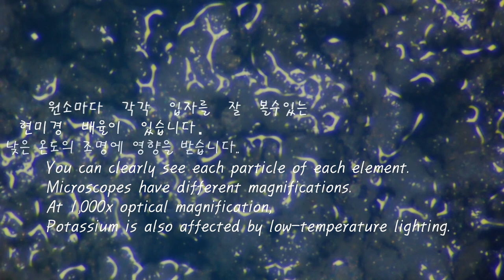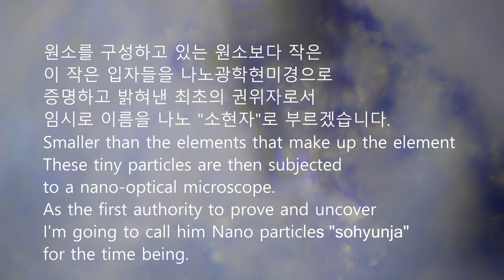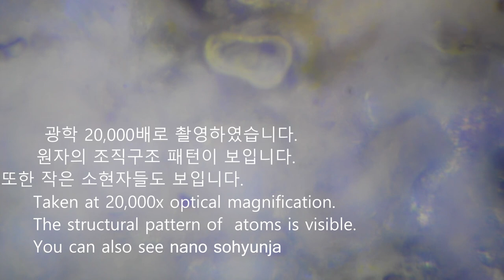신원소주기율표 원소１９번 칼륨 ｋ potassium 나노광학현미경New periodic table of elements Nano-optical microscope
신원소주기율표  원소１９번 칼륨 ｋ potassium 나노광학현미경 ２만배  촬영  칼륨 역시도 나트륨처럼 수소반응이 빠르고 강렬하며 물에 엄청난 반응을 합니다。 칼륨은 ｄｎａ 조직에 영향을 미치고 산과 알칼리 중화반응에 큰 영향을 주면서 적혈구내에 칼륨이온으로 존재하는 원소로 신경세포조직에서 척수에 큰 영향을 미칩니다。

칼륨 역시도 단일 원자가 아니며、 한개의 원자에 소원자들의 결합으로 이루어져 있습니다。 칼륨 역시도 나트륨처럼 전해질이며、낮은 온도의 조명에 빠른 반응을 나타내면서 공기중에서 빠른 산화반응이 일어납니다。

칼륨의 조직구조를 살펴보면 광학 １、０００배와 ４、０００배 사이에서 주로 골지체처럼 판지형태를 보이고 있습니다。 특이한 강력한 결정구조를 지니지 않고 물에 잘 녹습니다。 이런 장점으로 산과 알칼리 반응에서 독성을 중화시킬 때 적절하게 사용한다면 빠른 중화반응으로 심각한 질병을 제거하는 데 응용할 수 있습니다。

칼륨 역시 건강에 매우 큰 영향을 미치므로 각별한 칼륨 섭취와 관련있는 지식을 알고 있어야 합니다。 특히 이 칼륨이 암환자들의 암투명시에 항암을 할때 오는 면역계 파괴시 부작용으로 뇌쪽으로 전이될 때 칼륨이 다른 성분과 결합해서 뇌의 부종의 원인이 되기도 합니다。 각별한 섭취 주의가 필요합니다。

광협보석갤러리카페 한국광협보석감정원 앵두금성분분석소 박현철

New periodic table of elements: Potassium, element number 19 Potassium Nano-optical microscope 20,000 times photographed Potassium, like sodium, has a fast and intense hydrogen reaction and reacts tremendously with water. Potassium affects dendrite tissue and has a great influence on acid and alkali neutralization reactions. In red blood cells, It is an element that exists as potassium ions and has a significant effect on the spinal cord in nerve cell tissue. Potassium is also not a single atom, but is made up of atoms bonded to one atom. Potassium is also an electrolyte like sodium, and it reacts quickly to low-temperature lighting and undergoes a rapid oxidation reaction in the air. Looking at the organizational structure of potassium, it mainly shows a cardboard shape like the Golgi body between optical 1,000 times and 4,000 times. It does not have a unique strong crystal structure and is easily soluble in water. With these advantages, it neutralizes toxicity in acid and alkali reactions. If used properly, it can be used to eliminate serious diseases through rapid neutralization. Potassium also has a very significant impact on health, so it is important to know the knowledge related to potassium intake. In particular, when this potassium is transferred to the brain as a side effect of the destruction of the immune system that occurs during anti-cancer treatment in cancer patients, potassium is used to protect other cancer patients. When combined with ingredients, it may cause brain swelling. Particular caution is required when consuming it. Gwanghyup Jewelry Gallery Cafe Korea Gwanghyup Gem Appraisal Institute Cherry Gold Component Analysis Laboratory Hyuncheol Park